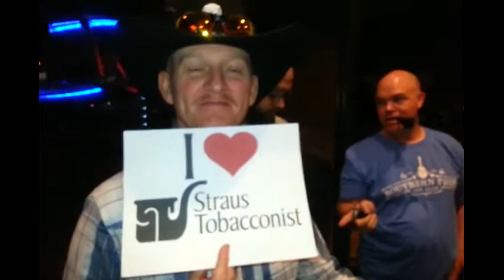Who loves Straus Tobacconist?